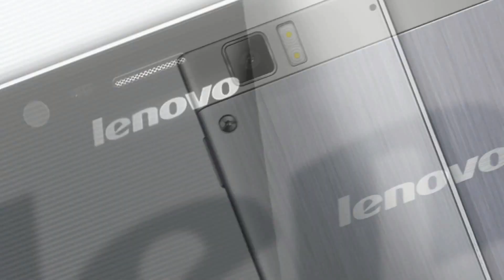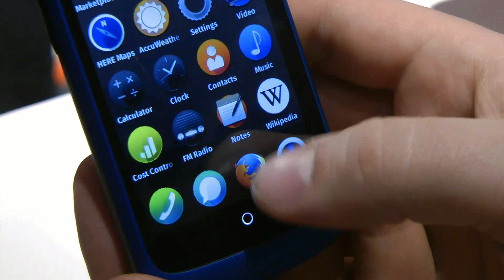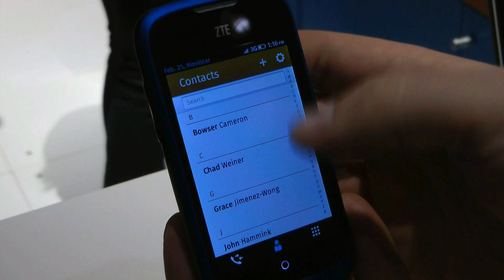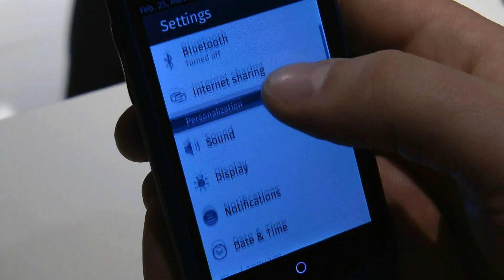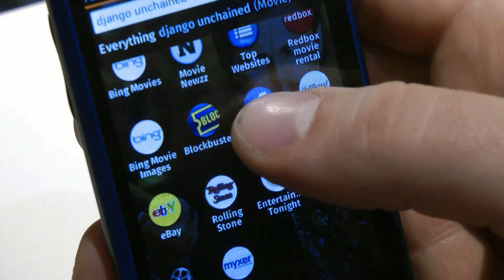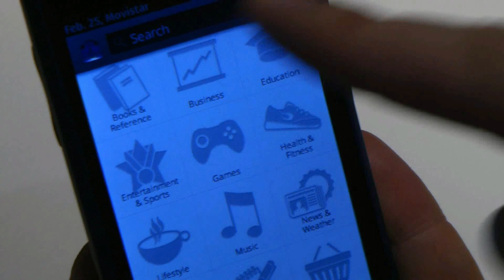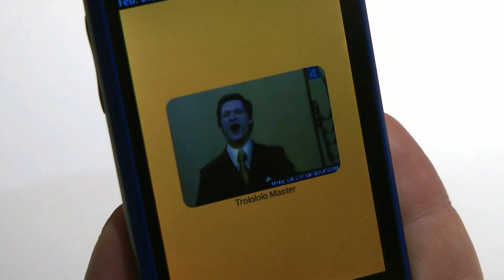MWC 2013: обзор Firefox OS (English subtitles)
Предварительный обзор операционной системы Mozilla Firefox на MWC 2013
все новости с MWC -- на nomobile.ru

Mozilla's Firefox OS hands-on and review at MWC 2013